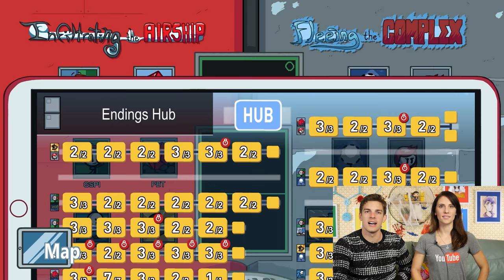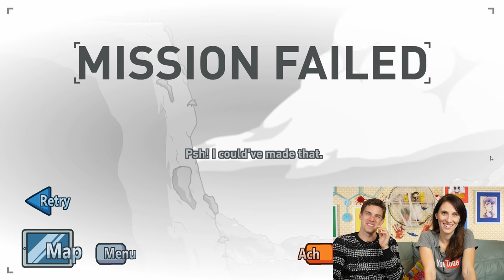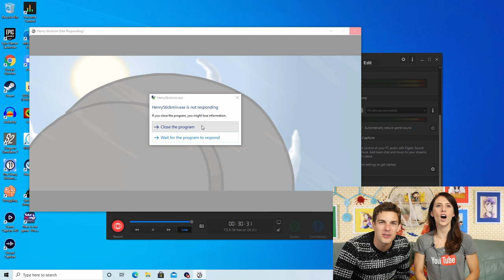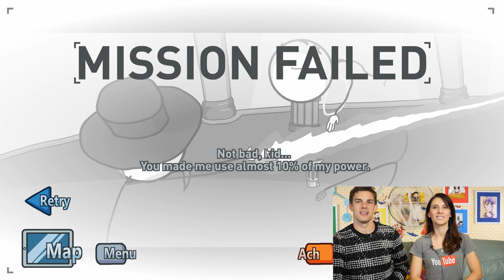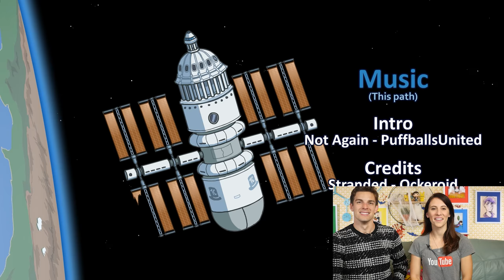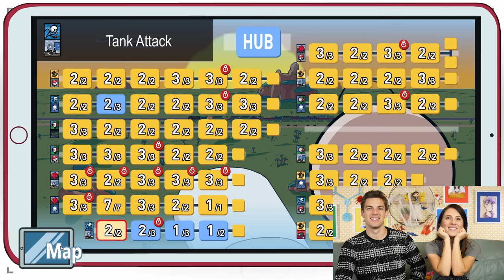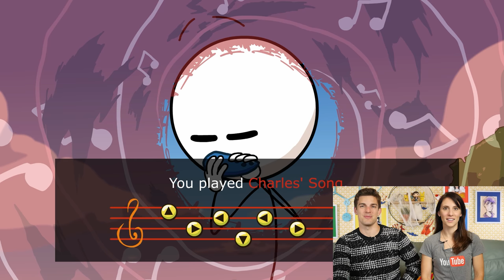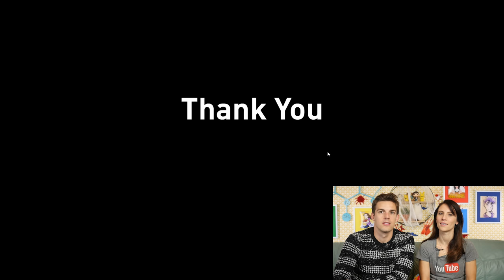I Found The SECRET Multiverse Ending! | The Henry Stickmin Collection (All Endings)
This is it, Loyal Theorists! We are FINISHING The Henry Stickmin Collection. We've collected the bios, fails, and ending all to get to this moment! Join us as we say farewell to Henry Stickmin... for now.

0:00 - The Witty Banter
5:18  - Gameplay Starts